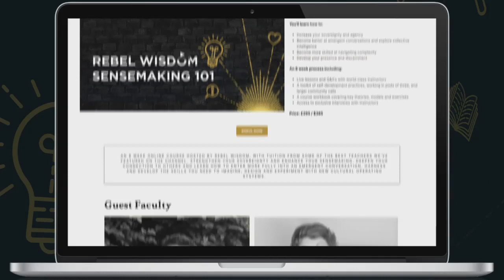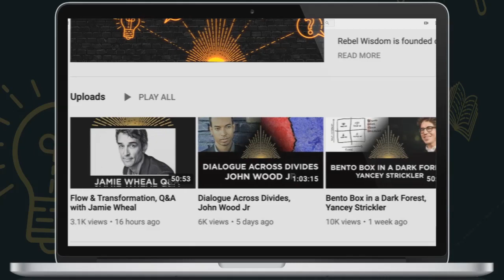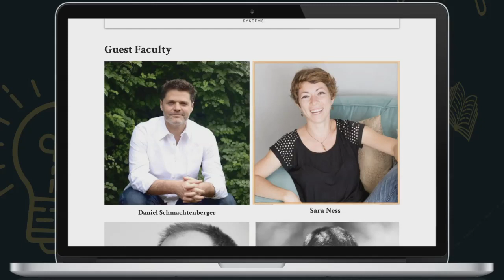Covid & the Sensemaking Crisis, BJ Campbell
Why does our response to Covid seem perfectly calibrated to create maximum division and disagreement? How has it made the problems of sensemaking so much worse and dragged us all into it?

BJ Campbell is the creator of the Handwaving Freakoutery blog, focused on the crisis of finding truth, or Sensemaking.

In this conversation with David Fuller he explains his perspective on how the nature of social media has created hive minds, or 'Egregores' that are competing for space in the attention economy.

Rebel Wisdom is running our groundbreaking Sensemaking 101 course again in February 2022, with practices and techniques for better sensemaking, and live sessions from faculty including John Vervaeke, Diane Musho Hamilton, Sara Ness & Daniel Schmachtenberger.